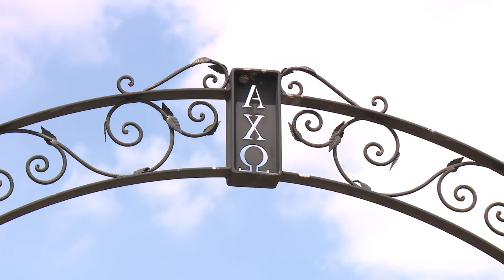Alpha Chi Omega: ForNow/Forever (short)